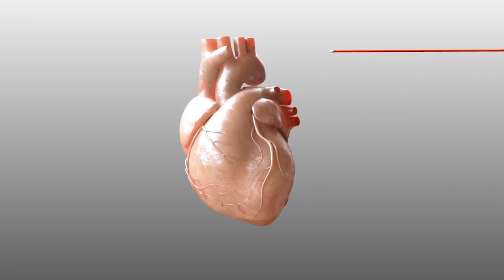Does Your Manufactured Part Need Leak Testing?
Check out ATEQ's video to learn the steps to determine if your product should be leak tested and the process of how to select a leak tester that is best for your application.